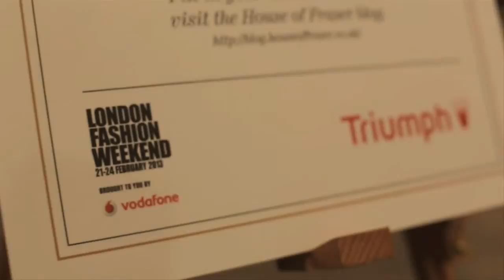Triumph Underwear - Fashion week 2013